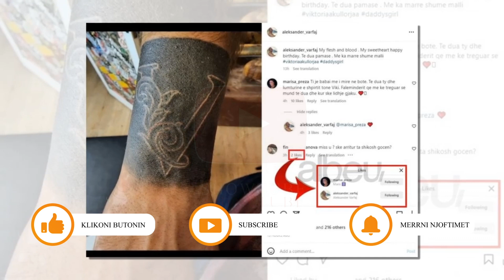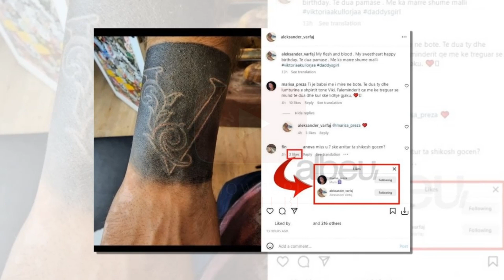Rudina Dembacaj nuk e lejon ish bashkeshortin te takoje vajzen e tij? Ja e verteta...